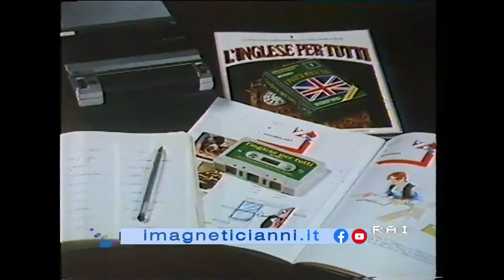1984 Rai Rete1 De Agostini L'inglese per tutti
1984 Rai Rete1 De Agostini L'inglese per tutti